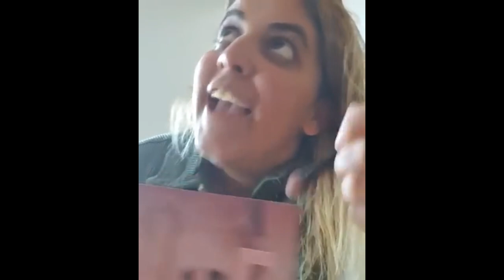PAILLETTE KEVIN REMIX !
Les calculs sont pas bons Kevin ! C'est quand qu'tu vas m'mettre des paillettes dans ma vie Kévin
"Mon cœur ? On sort ce soir ? On va aller manger dehors".
"McDo, Kevin ? La veste que j'ai sur moi Zara, 35 euros. Le débardeur Mango, 20 euros. Le pantalon Uniqlo, 25 euros. La tablette pour mettre des paillettes sur mes yeux, 65 euros. Et tu me proposes un McDo à 10 balles ? Les calculs sont pas bons Kevin ! C'est quand que tu vas mettre des paillettes dans ma vie Kevin ?!"

"Où est-ce qu'on habite Kevin ? Je veux des moulures au plafond, Kevin ! On habite dans le 9-3. C'est ça que tu m'offres ? Kevintumedégoûtes." Le jeune homme a une réponse toute trouvée : "Oui, ben, gagne plus d’oseille...
" Présentation :
Bienvenue sur DTX - OFF, ici tu trouveras quasiment que de la musics et des lives gaming sur Brawl Stars , Rush Wars , Clash Royale , Clash Of Clans.
Code créateur: DJ-THEO-XTC
Clan Brawl Stars: X Clash